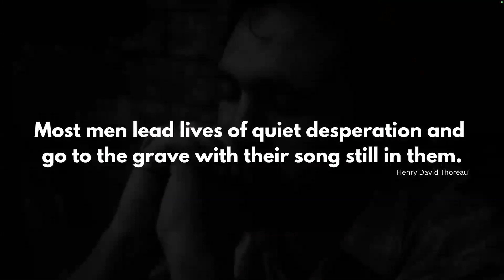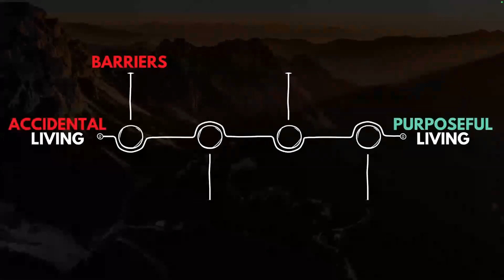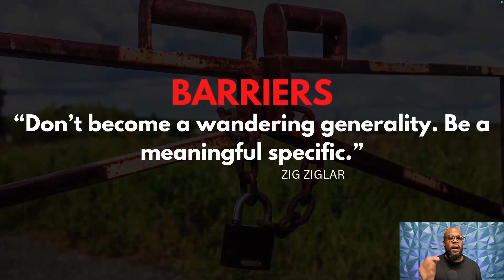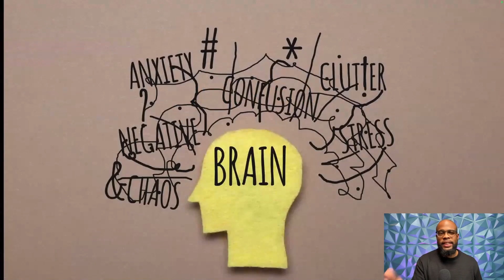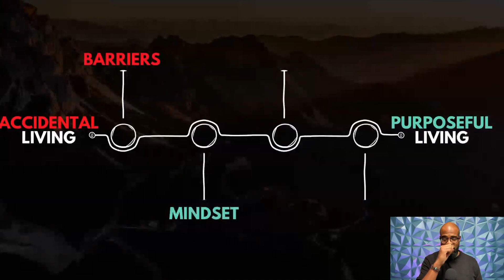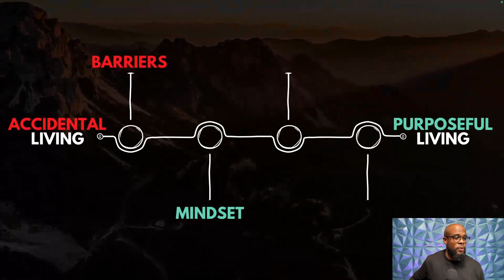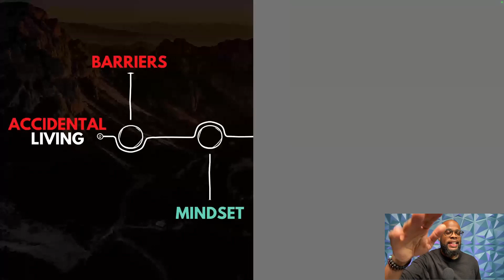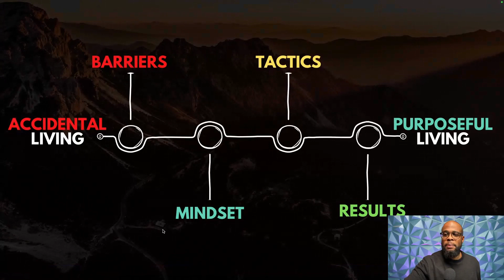You're Not an ACCIDENT: How to Live Life with PURPOSE as a man!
It is true that no person is an accident and everyone has a purpose in life. However, it is up to each individual to determine their own purpose and to live their life in a way that aligns with that purpose. Some people may find their purpose through their careers, relationships, hobbies, or personal goals, while others may take a longer time to discover their purpose. It is important to approach life with an open mind and to be willing to try new things and explore different paths in order to find what brings meaning and fulfillment to your life. Living your life on purpose can involve setting goals, taking risks, and being open to new experiences.

Leave me a message or comment to answer on the show